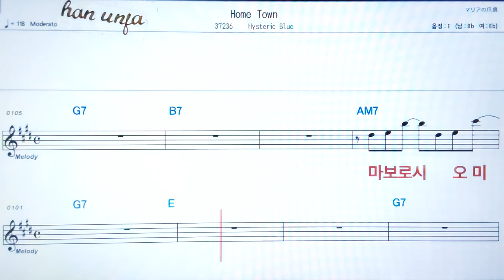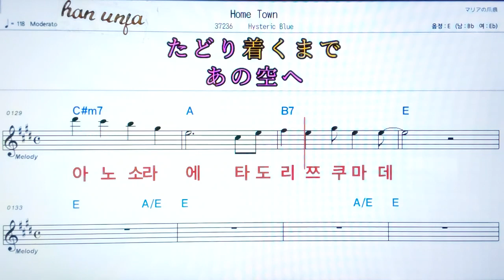💖 Home town/Hysteric blue 👍日本어 한글 동시 표시, 코드,악보, 가사 ,Karaoke*카라오케 반주